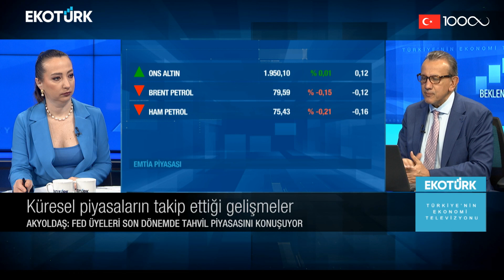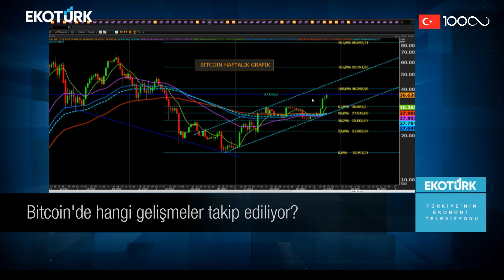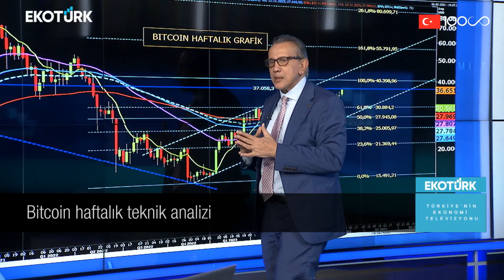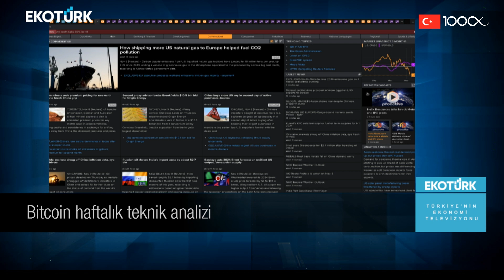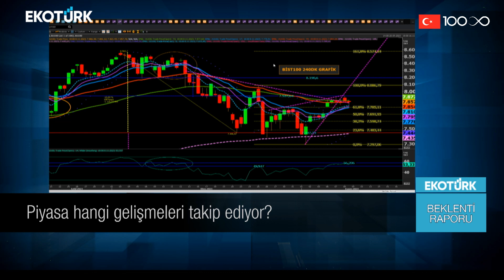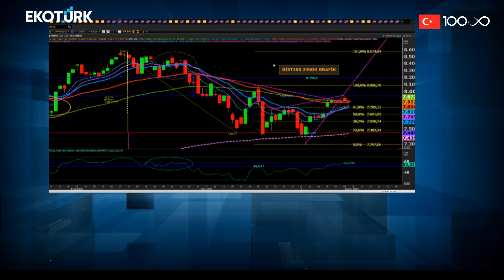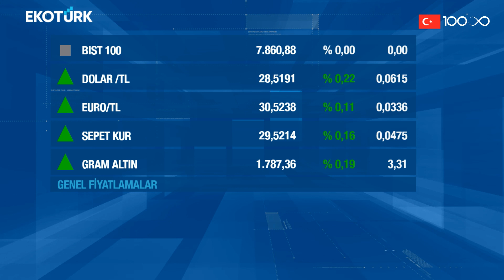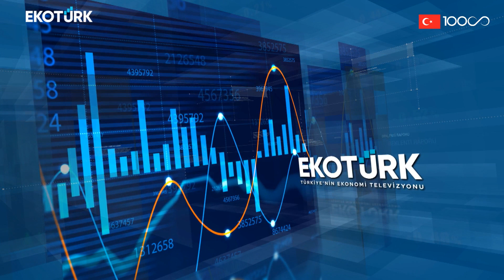Bitcoin'de hangi gelişmeler takip ediliyor? | Cenk Akyoldaş | Melis Kobal | Beklenti Raporu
Beklenti Raporu'nda Cenk Akyoldaş ve Melis Kobal gündemin öne çıkan ekonomi haberlerini değerlendirdi.